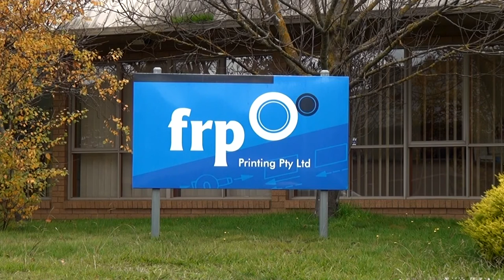FRP Printers Ballarat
Staff at FRP Ballarat demonstrating equipment for Redwood Entertainment Video Production unit.